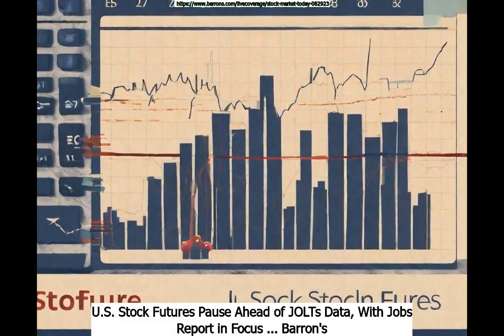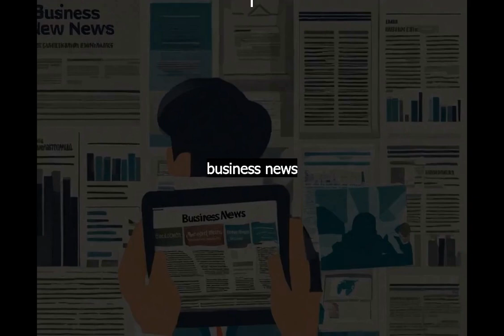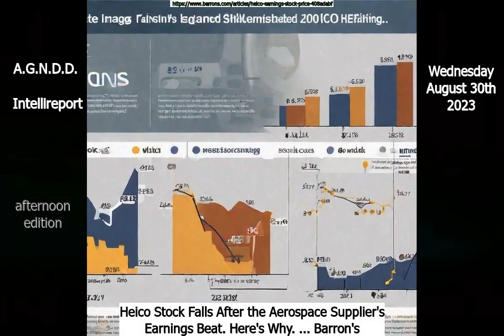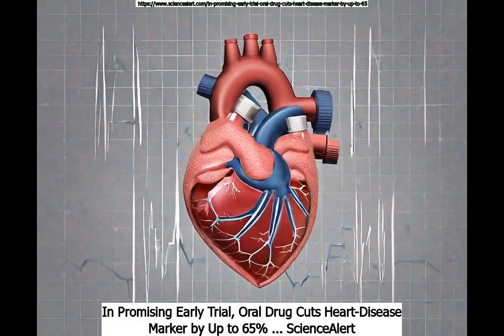Aug 30 AGNDD Intellireport: Afternoon Edition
Chapters:
Intro : 0:00
August 30th in History : 1:02
Today's Obituaries : 1:23
Famous people born on August 30th : 2:41
General News : 3:46
Business News : 4:56
Technology News : 5:42
Sports News : 6:49
Health News : 7:43
Entertainment News : 8:32